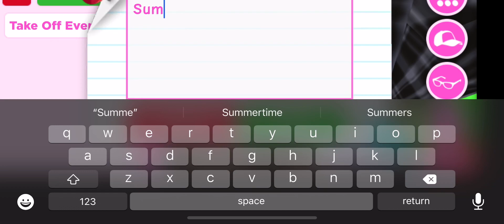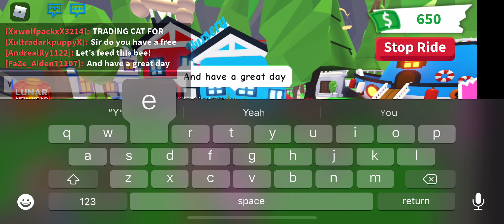This trade was sick!!!!!😱😱😱